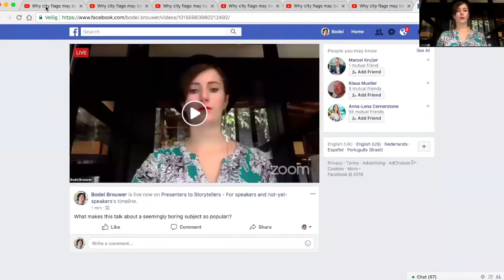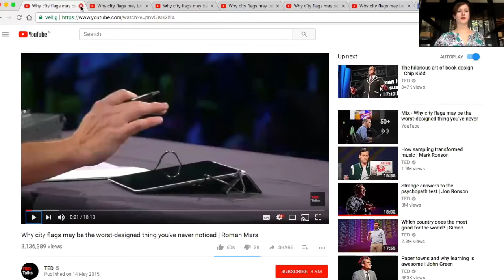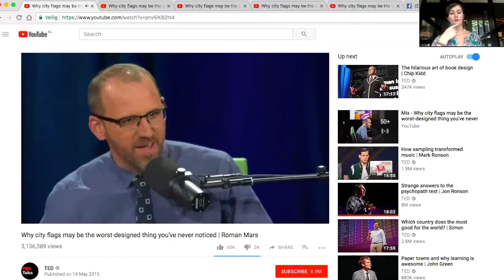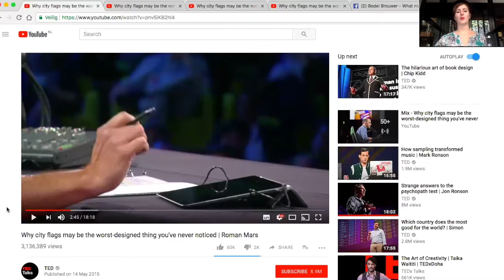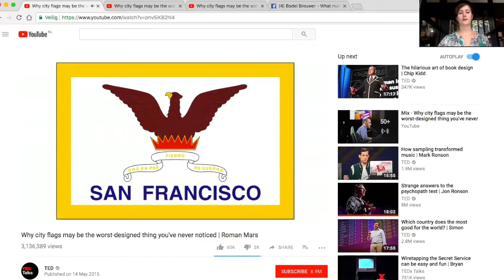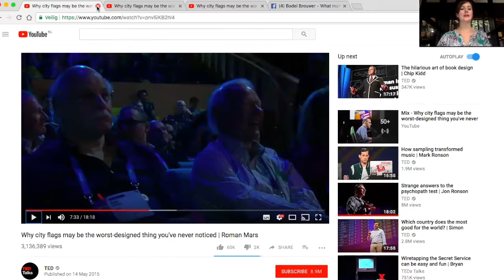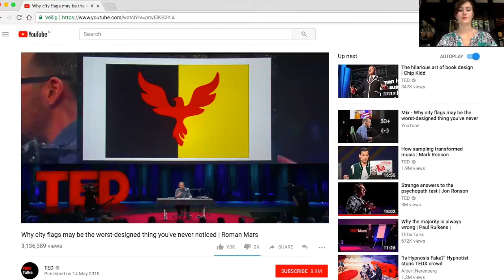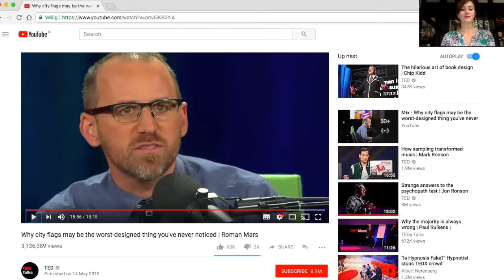Analysing Stories: Roman Mars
There are plenty of good reasons why the Ted Talk by Roman Mars is so popular. But what big pitfalls does Roman Mars tumble into?
Three big lessons we can learn from him!